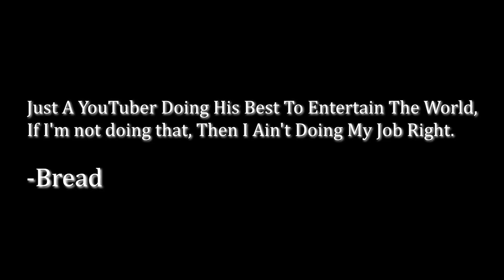MAYBE AMITY ISN'T AS BAD AS WE THOUGHT... OR IS SHE!! | THE OWL HOUSE EP 6-7 REACTION!!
SORRY FOR THE LATE UPLOAD BUT THE AMGIC IS BACK! I WILL FINISH S1! I MUST!!!
⚫ UNCUT REACTIONS!!! ⚫
FOLLOW ME IF U WANT :)